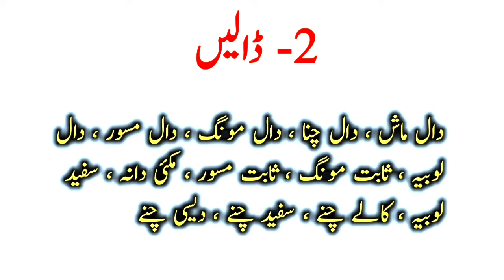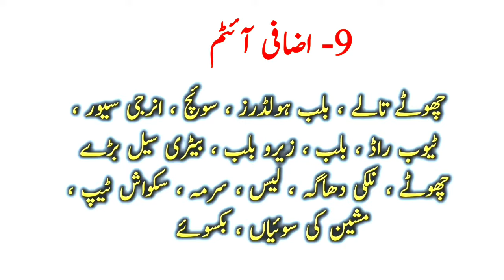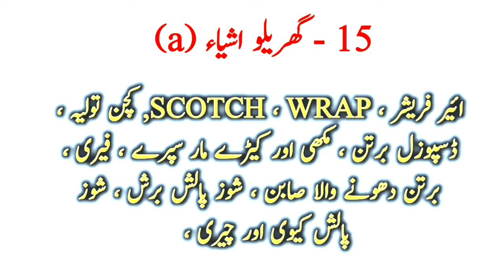Kiryana Store Items List | Bilal ki batein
Complete List of kiryana store items | List of kiryana store items by bilal ki batein.

In this video I shared complete items list of kiryana store. It is highly recommended that must watch or go throgh this video before starting your own kiryana store.
Most of people get worry about kiryana store item. So, here is the complete list of your kiryana store or shop items.